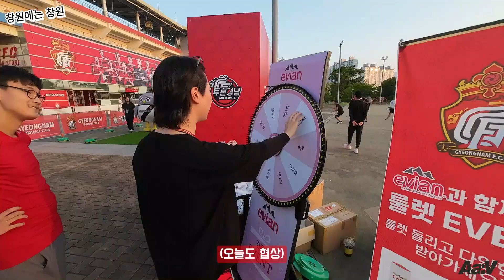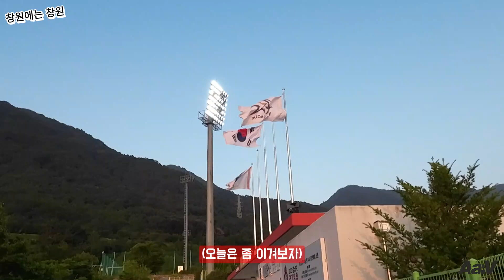[For승격] EP.24 최하위 천안에게 승점 1점이라도 따서 다행인 경남FC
인스타 아이디 : cwlee_177

안녕하세요

창원에는 창원입니다.

이번에는천안시티와 홈 경기입니다.